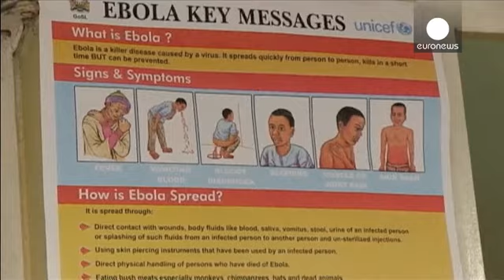Ebola: Bruxelles suona la sveglia per gli stati membri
L'Europa deve fare di piu' per combattere la peggior epidemia di Ebola nei paesi africani, è l'appello che ha lanciato la Commissione europea durante una riunione di coordinazione a Bruxelles.

La Commissione ha stanziato 149 milioni di euro ma chiede agli stati membri un maggior contributo finanziario da presentare all'Assemblea Generale delle Nazioni Unite nei prossimi giorni.

"Quando ci sono stati i primi segnali - ammette Kristalina Georgiev, responsabile degli aiuti umanitari- la comunit…